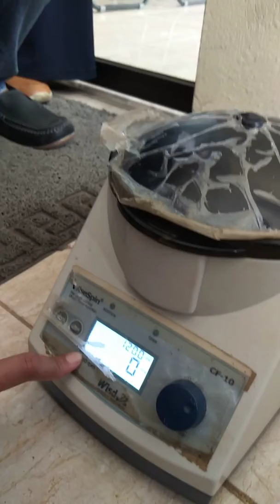KULIAH FARMASI - Sentrifugasi Sampel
Postingan sekarang di luar musik ,oke?
Ya karena gue kuliah di fakultas farmasi boleh lah upload video tentang kuliah gue disini
Ini video pertama gue tentang farmasi walau sekarang udah masuk semester 7

Video di atas adalah video tentang cara mengoperasikan alat sentrifugasi pada saat kita lagi praktikum farmakokinetika. Saat itu praktikum tentang penanganan sampel darah yang akan diproses sedemikian rupa agar hasil analisis nantinya bisa bagus.

Selamat menonton 🤗
Kalau mau ikutin juga instagram : @ekky_gustian